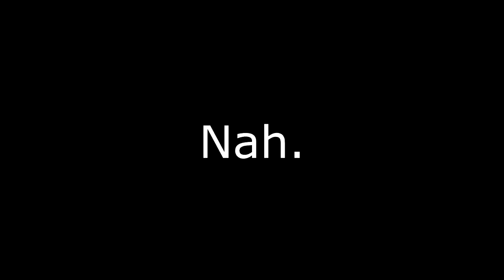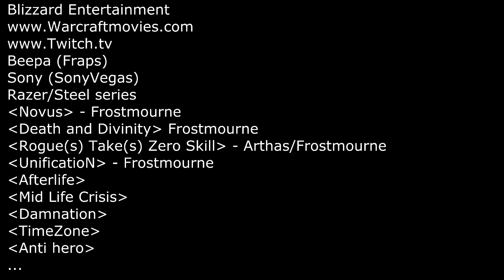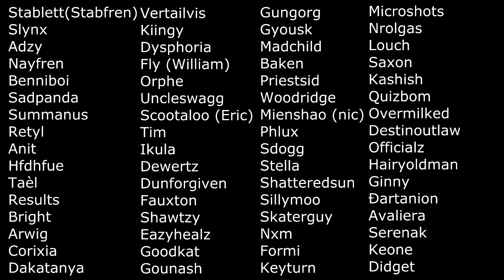[Old Stuff - MoP] Koshi: Death and Divinity 8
This is really old, basically I did this kind of stuff before I moved onto just soloing old content. I highly enjoyed both editing and doing 1v2 arena matches. This was at some point during Season 13 in Mists of Pandaria. Basically a nostalgia trip for myself.

Warcraftmovies description:
Death and Divinity 8 is primarily an arena solo video featuring (Rogue)Koshi, (Druid)Saranilum and (Warlock)Felheàrt.

Seg 1
Felheàrt:

Songs: Forward by exist†trace
Built to Fall by Trivium

00:32 - 01:28 VS (Frost) Mage/(Assassination) Rogue
01:29 - 03:09 VS (MM) Hunter/(Frost) Mage
03:10 - 04:30 VS (BM) Hunter/(Destruction) Warlock

04:33 - 07:30 VS (Subtlety) Rogue/(Destruction) Warlock

Seg 2
Saranilum:

Songs: You Were The King, and Now You're Unconscious by Atreyu
I'm Frozen, You're Dead by Endwell

08:44 - 12:11 VS (Feral) Druid/(Frost) Death Knight
12:12 - 13:33 VS Double Beast Master Hunter
13:34 - 14:32 VS Double Arms Warrior
14:33 - 15:48 VS (Arms) Warrior/(Enhance) Shaman

Seg 3
Koshi:

Songs: Vanishing Light by In Flames
The End of Heartache by Killswitch Engage

16:06 - 18:39 VS (Fire) Mage/(Subtlety) Rogue
18:40 - 20:02 VS (Feral) Druid/(Windwalker) Monk
20:03 - 21:01 VS (Subtlety) Rogue/(Unholy) Death Knight
21:02 - 23:52 VS (Arms) Warrior/(Windwalker) Monk

23:55 - 25:47 - END CREDITS